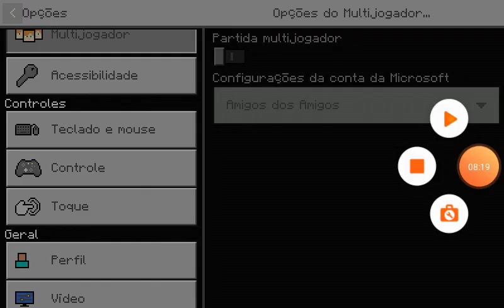Jandson naaria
Eu jogo na surviau